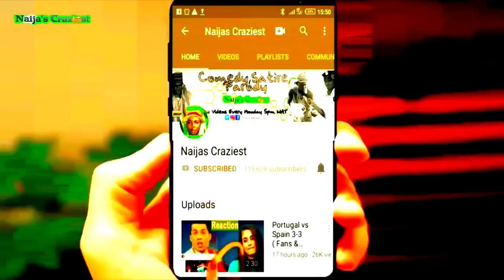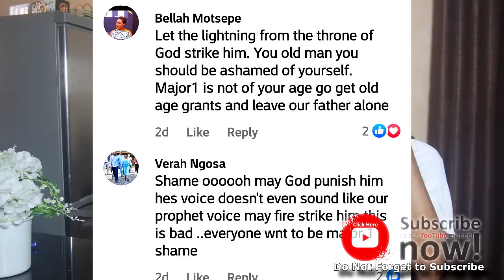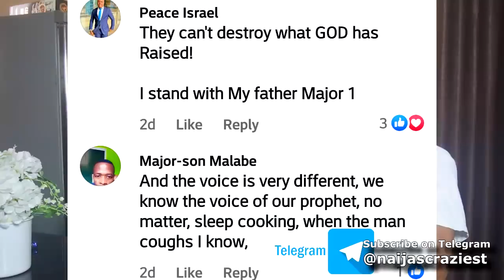SHAMEFUL ECG Church Try To Cover Prophet Bushiri Leaked Audio Begging Woman For ṤÉX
SHAMEFUL ECG Try To Cover Prophet Bushiri Leaked Audio Begging Woman For ṤÉX In Failed Attempt